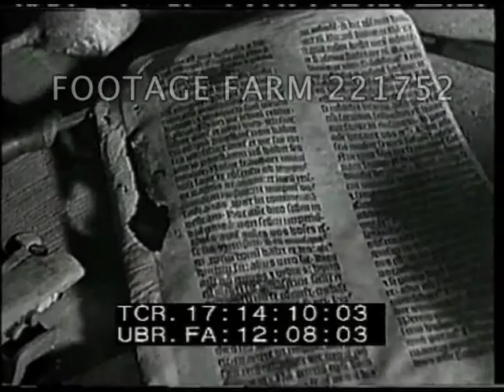1947, Germany 221752-45 | Footage Farm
[Post-War - 1947, Germany:  Nuremberg Medical Case; Marshal Douglas; Schmidt Sentenced; Mainz Restored.]
SOF.  Judge calls defendent Osakar Schroeder as witness; legal statement of lack of notification of witnesses to be called.  Swearing in of Schroeder.  Testifies in German.
17:09:03 Black slug.
17:09:06  Title for Welt Im Film No. 57.
17:09:32  Intertitle:  Sir Sholto Douglas In Hamburg.  Narration in German.  Marshall Douglas arrives to attend Zones Advisory Board.  Out of car, salutes & handshakes w/ other Allied officers, up steps & into building.
17:09:49  Interior shaking hands w/ various civilians in receiving line; talking.
17:10:16  Men around meeting table include Konrad Adenauer.  Douglas sits at head table w/ microphones, reads statement (not heard) as civilians, MCU, listen.
17:10:48  SOF:  “In your work & assure you of my desire & intention to make full use of this counsel & of the advice which I shall receive from it.”  LS of table w/ men & woman listening.
17:11:04  Title:  Munchen:  Fall Scholl:  Erstes Urteil Der Spruchkammer.
17:11:11  German narration over courtroom scene w/ man testifies as civilians listen.  Judge, Jacob Schmidt; men stand before judge, w/ narration describing charges.
17:12:02  Judge reads charges & sentences (?).  Defendant Jakob Schmidt w/ head in hands.
17:12:27  Title:  Mainz Wieder Universitatsstadt.  Narration describes restoration of University & Gutenberg Museum.  LS buildings, & MCU details.  Rebuilding of buildings w/ civilian & military looking at building plans;workers on scaffolding.  Finished building.
17:13:07  Interior, ceremony w/ military man speaking to large assembled group of VIPS, listening.
17:13:27  Ext. Statue; buildings, glass windows & statuary.  Gutenberg bible. & press demonstrated, printing page.
Cold War; War Crimes Trial; German Occupation; Post-WW2;
NOTE:  Any portion or all sold at per reel rate.